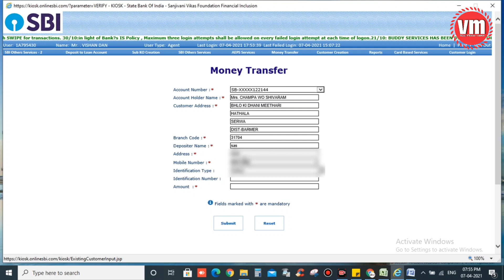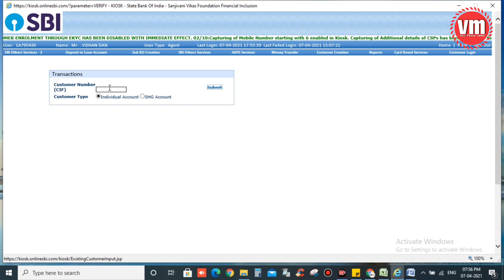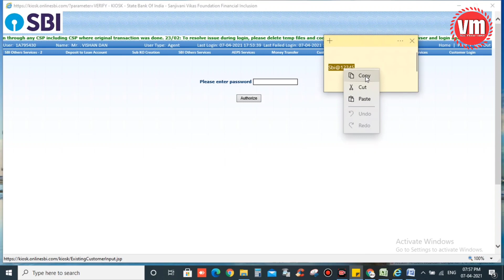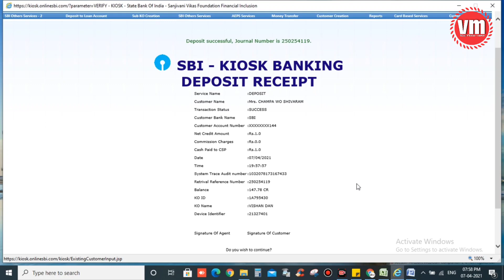जनधन खाता धारकों के लिए अच्छी खबर।। Non Home Branch account Cash Deposit Free।।Sbi Csp New Update।।